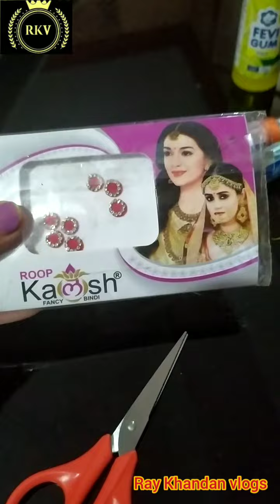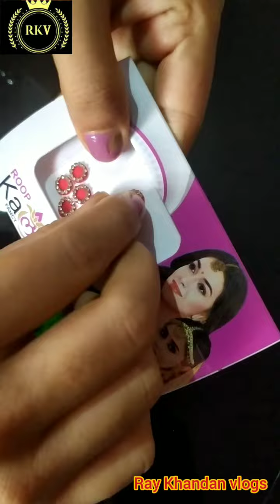Home made Cotton Rakhi(ଘରୋଇ ସୂତା ରାକ୍ଷୀ).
Happy Rakha Bandhan.